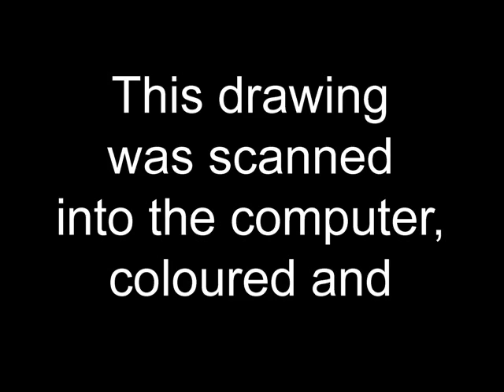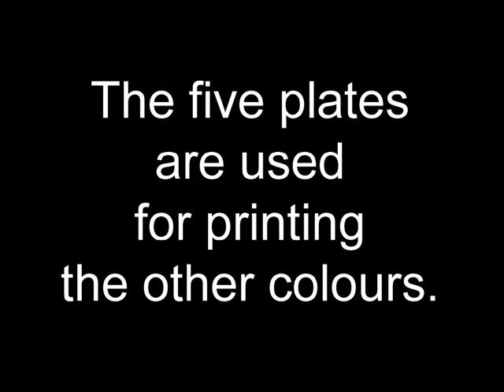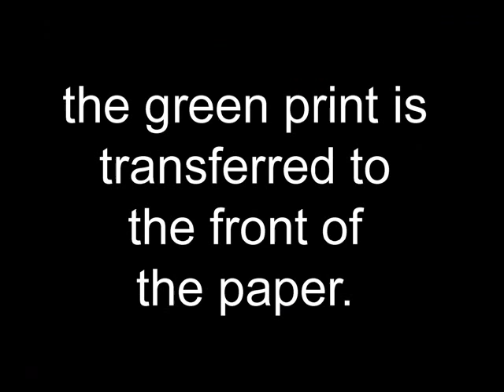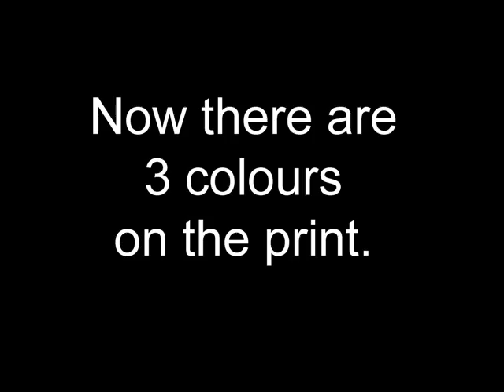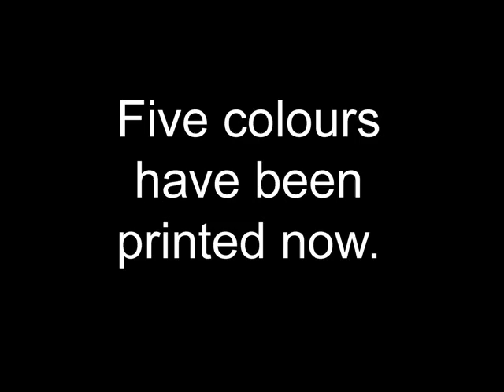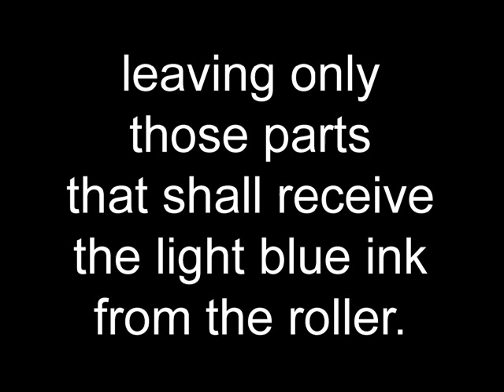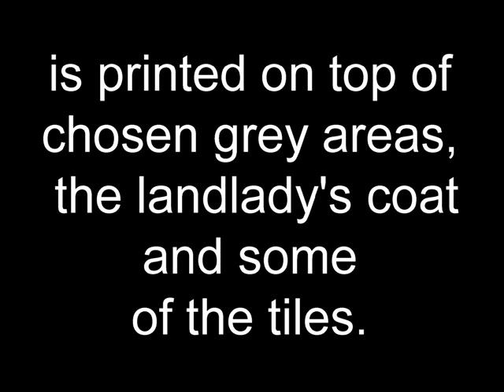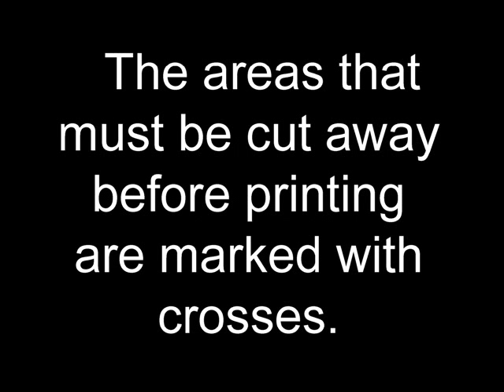multi colour woodcut 1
How to make a multicolour woodcut with 12 colours